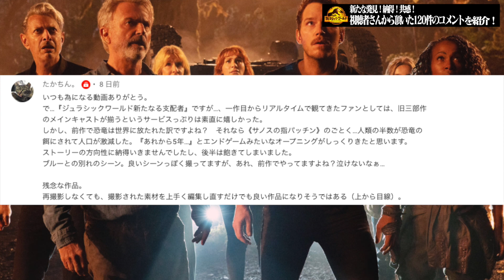【これはスピルバーグも納得するぞ！】 映画『ジュラシック・ワールド／新たなる支配者』視聴者さんのコメントを紹介！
関連動画

【衝撃の真実！本作のテーマ崩壊にも納得】 映画『ジュラシック・ワールド／新たなる支配者』イナゴ事件を分かりやすく解説！【虫、虫、虫】

【海外評価も頷ける、これは賛否両論だわ】 映画『ジュラシック・ワールド／新たなる支配者』感想レビュー ネタバレなし

【なぜ本作の評価は割れるのか？考察してみた】 映画『ジュラシック・ワールド／新たなる支配者』感想レビュー ネタバレあり

【完全解説！全作品をまとめたぞ！】映画『ジュラシック・ワールド／新たなる支配者』過去作を予習復習しよう！

【ストーリー完全解説！】 映画『ジュラシック・ワールド／新たなる支配者』を分かりやすくまとめてみた！【紹介】

動画制作のモチベーションになりますので

引用元